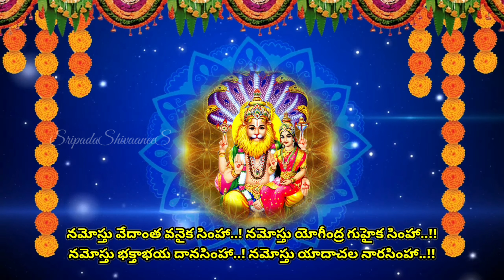Aerial View of Yadadri - యాదాద్రి ఆకాశ దృశ్య మాలిక - ALL IN ONE TELUGU TV